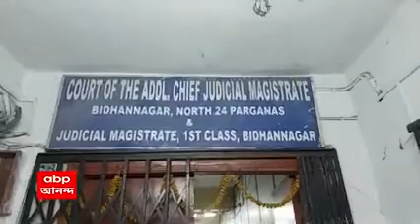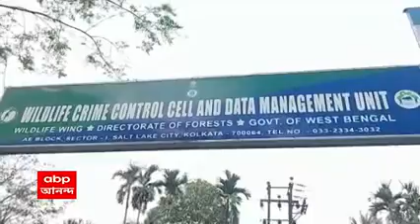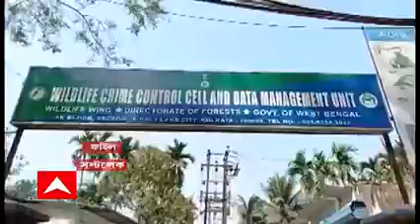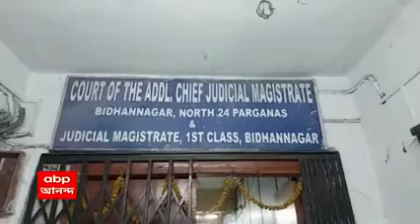Srabanti Chatterjee: বেজিকাণ্ডে সোমবার শ্রাবন্তী চট্টোপাধ্যায়কে আদালতে তলব, নেওয়া হবে গোপন জবানবন্দি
বেজিকাণ্ডে সোমবার শ্রাবন্তী চট্টোপাধ্যায়কে (Srabanti Chatterjee) আদালতে তলব। সোমবার বিধাননগর আদালতে শ্রাবন্তীর গোপন জবানবন্দি নেওয়া হবে। ধৃত গাড়িচালকের সঙ্গে আমার কোনও যোগ নেই, দাবি শ্রাবন্তীর। ধৃত ব্যক্তি একটি প্রোডাকশন হাউসের গাড়িচালক, দাবি শ্রাবন্তীর। বুধবার গ্রেফতার গাড়িচালকের মঙ্গলবার পর্যন্ত জেল হেফাজত।